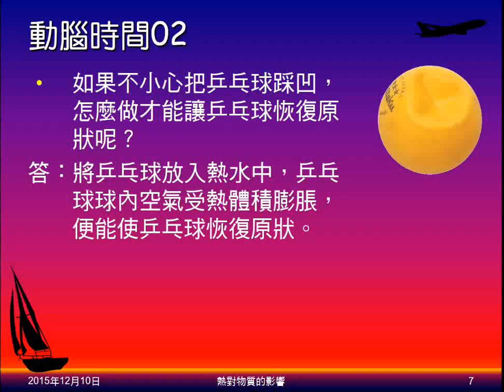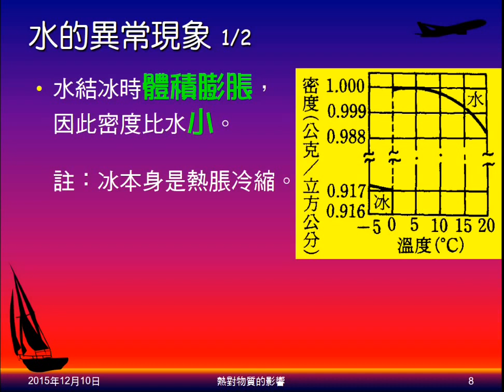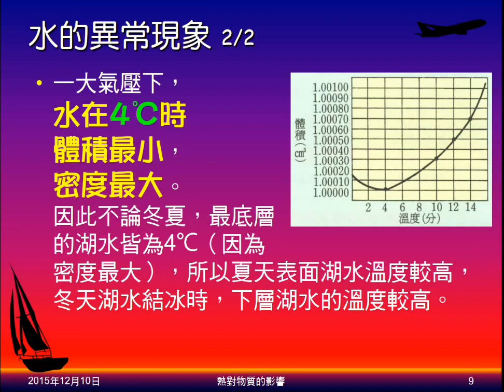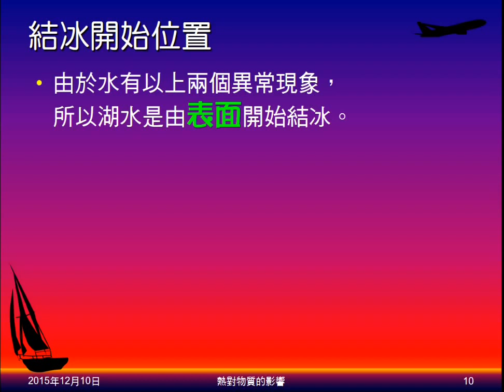104學年國二理化＿溫度與熱16：水的異常現象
介紹水的異常現象：水結冰體積膨脹；4度時體積最小，密度最大。